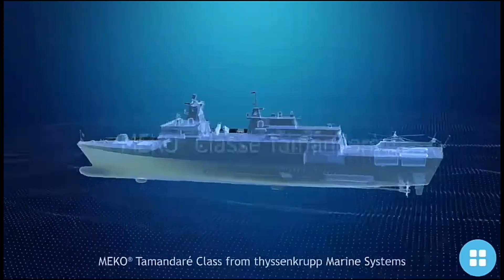Construção da Fragata Tamandaré | Tudo pronto para o Corte do Aço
Nesse vídeo iremos falar da construção da primeira Fragata da Classe Tamandaré que está prevista para iniciar em setembro deste ano.